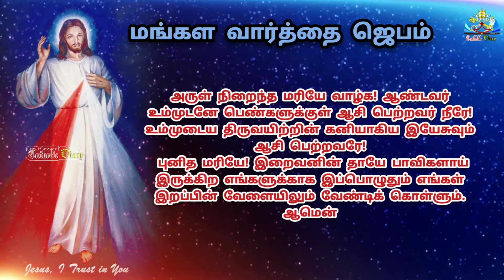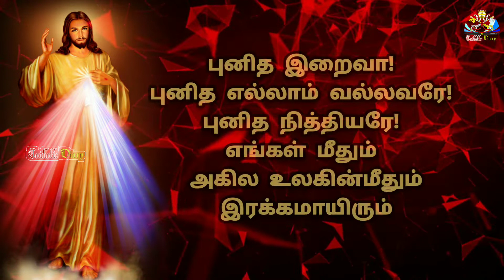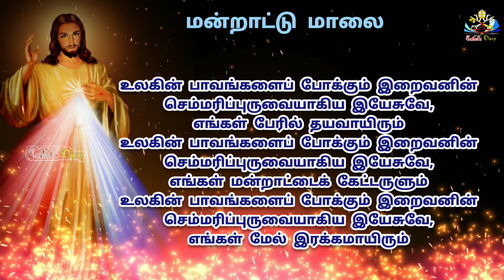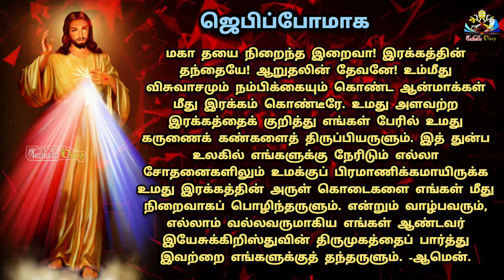இரக்கம் பொழியும் இரக்கத்தின் ஜெபமாலை மற்றும் மன்றாட்டு மாலை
Divine Mercy Rosary & Litany